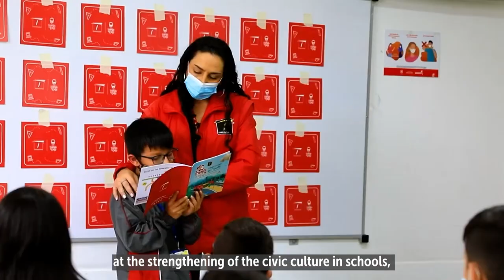Así es nuestro componente social en TransMilenio